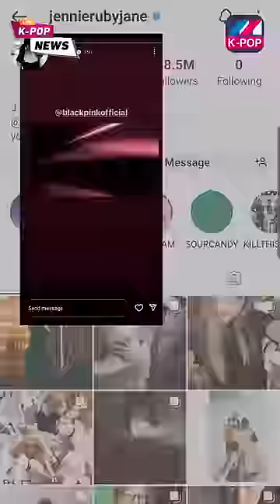عودة بلاك بينك مع ألبوم كامل😲BLACKPINK - BORN PINK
بإمكانكم متابعتنا على صفحاتنا على السوشيال ميديا:
حساب بشار على انستغرام 👇